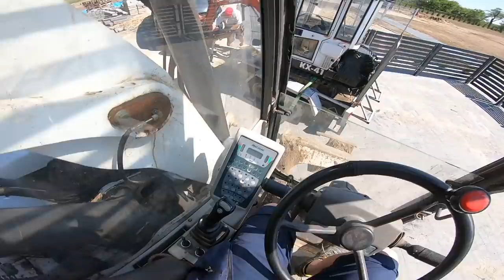vlogcodzienny #66 - Coś się kończy , coś zaczyna....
Tutaj można kupić koszulki i bluzy
Całość dla chłopaków.

Jak szalujemy?
Podsumowanie kosztów
Wyzwanie
Challenge
Budowa domu